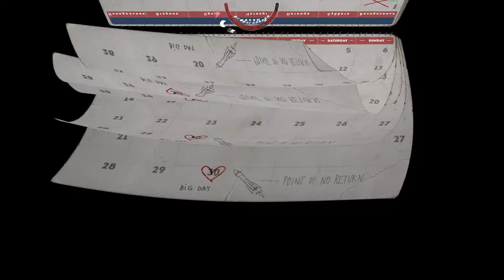Mr. Prepper ► Прохождение [Часть 11]